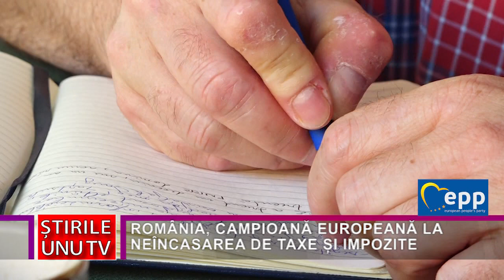ROMÂNIA, CAMPIOANĂ EUROPEANĂ LA NEÎNCASAREA DE TAXE ȘI IMPOZITE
De zeci de ani, Guvernele se plâng că nu există bani la buget. Europarlamentarul PPE – UDMR de Hunedoara, Iuliu Wiunkler spune că vistieria statului ar spori dacă s-ar încasa corespunzător taxele și impozitele, România deținând două nedorite recorduri europene la acest capitol.